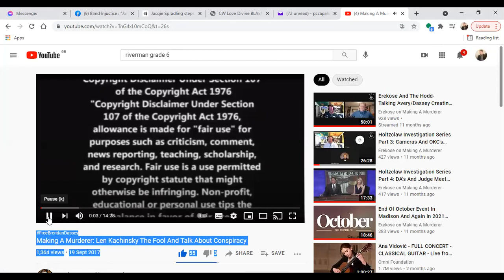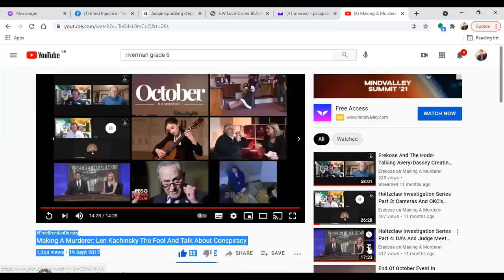Making A Murderer: Erekose Talks Kachinsky, Kucharski & Corruption